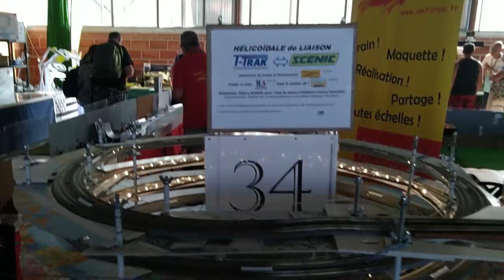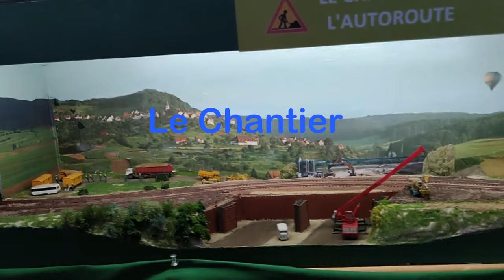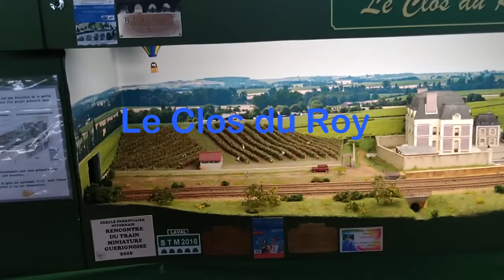Exposition Bugeat 2023 : le Grand Réseau N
Lors de l'exposition ferroviaire des 9 et 10 septembre 2023 à BUgeat (Corrèze) un grand réseau à l'échelle N de plus de 36 m combinant des modules de normes et de hauteur différentes. 20 personnes ont contribué en apportant leurs réalisations.